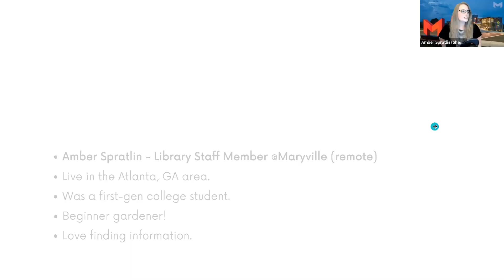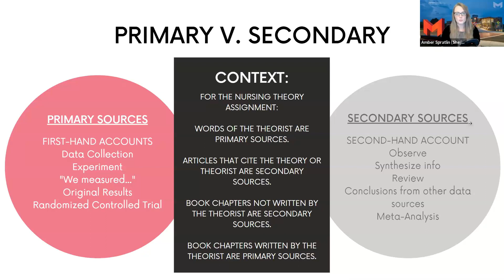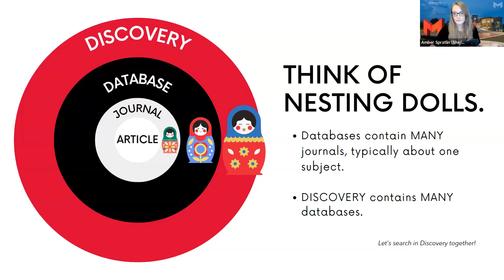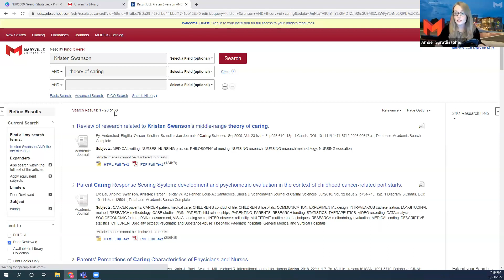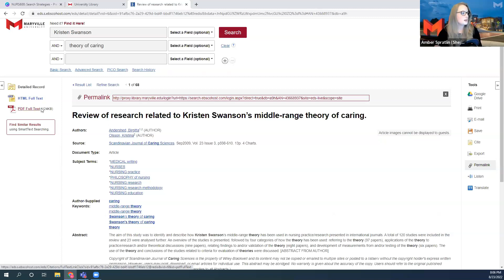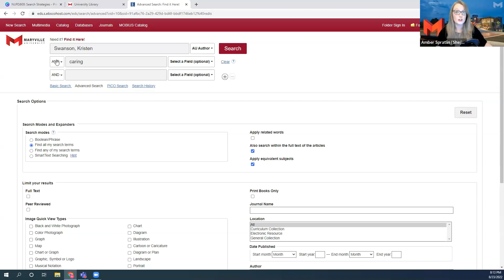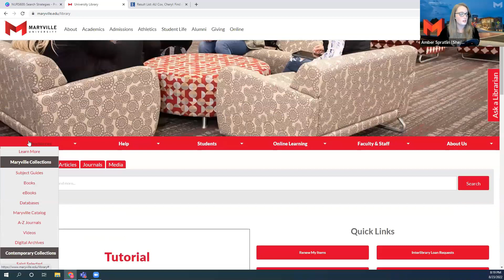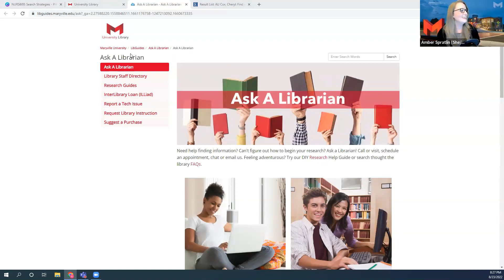NURS600 Workshop - August 2022